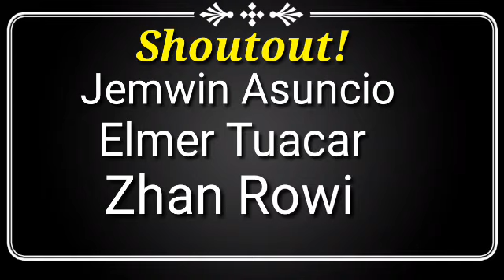MARK MAGSAYO Pumirma na ng Kontrata sa MP PROMOTIONS!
Mark Magsayo Pumirma ng ng kontrata sa MP Promotions.